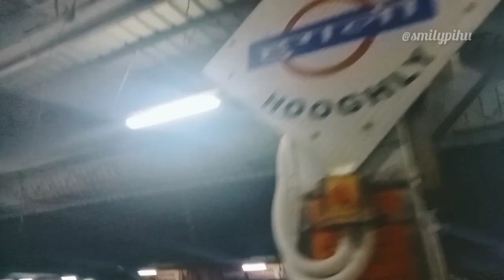আজকে আমি কার সাথে দেখা করতে গেলাম।। bengali vlog।।daily lifestyle।।first meet up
আজকে আমি কার সাথে দেখা করতে গেলাম।। bengali vlog।।daily lifestyle।।
Instagram.com/p.purnima.7798